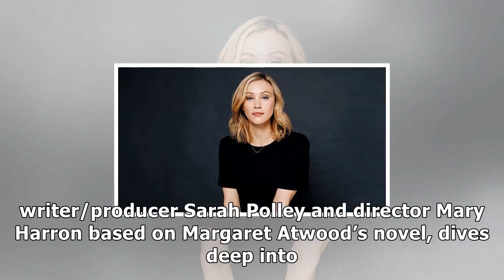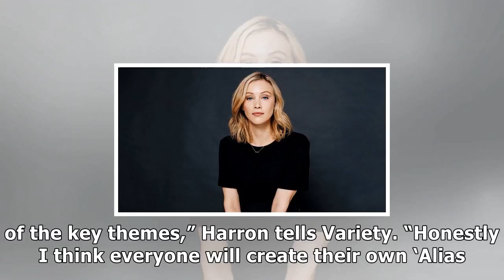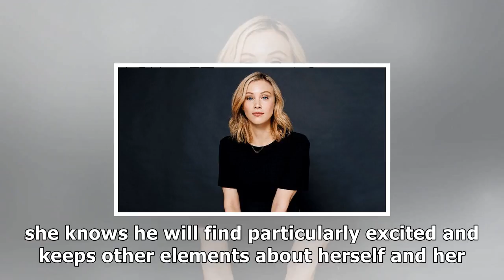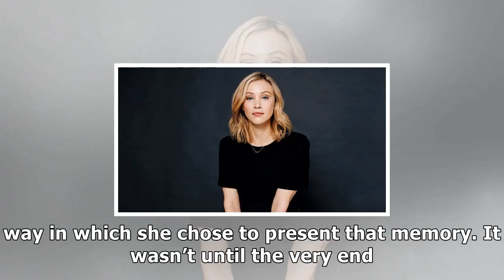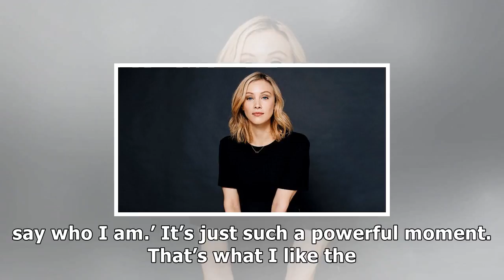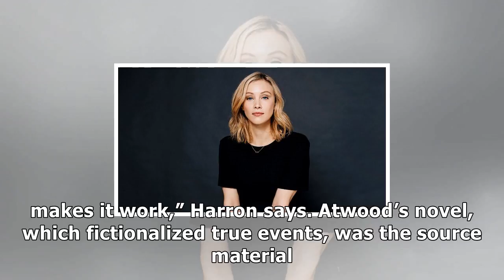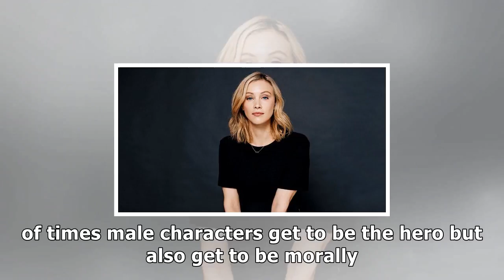‘alias grace’ team on the ‘beautiful mindf’ of the unconventional female protagonist